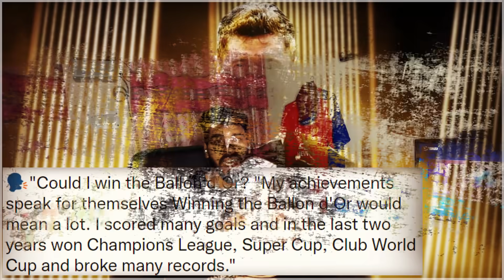MESSI vs RONALDO vs SALAH ? DEMBELE LIVERPOOL TRANSFER BENZEMA BALLON D'OR 2021 ,HAALAND MAN UNITED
MESSI vs RONALDO vs SALAH ? NEYMAR RETIRE 2022, BENZEMA BALLON D'OR 2021 ,HAALAND MAN UNITED TRANSER , PSG POGBA , NEYMAR BRAZIL , MESSI BALLON D'OR 2021 , DEMBELE BARCELONA , DEMBELE LIVERPOOL